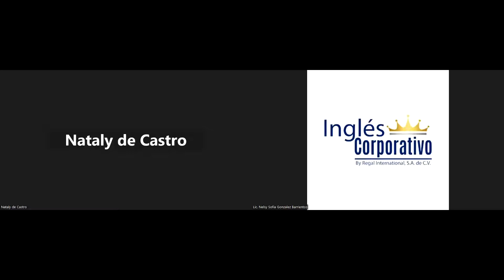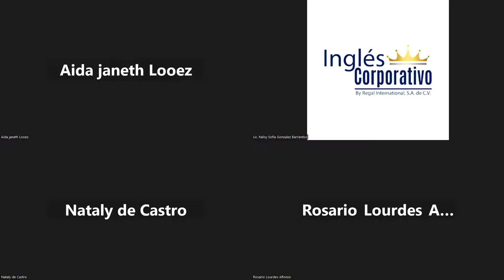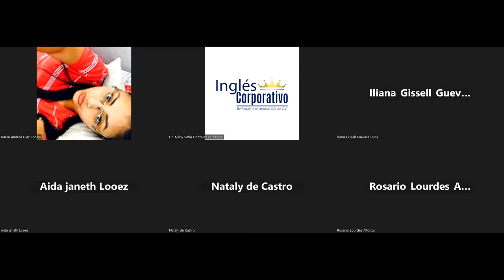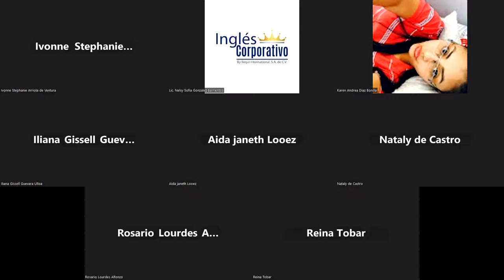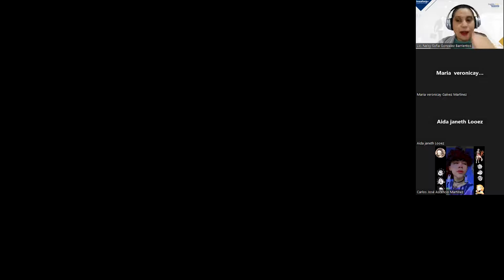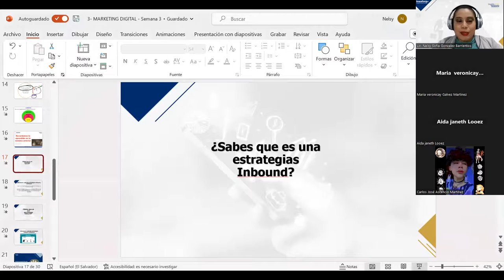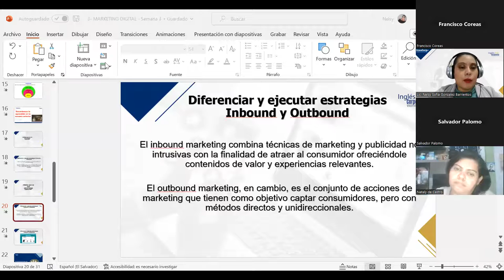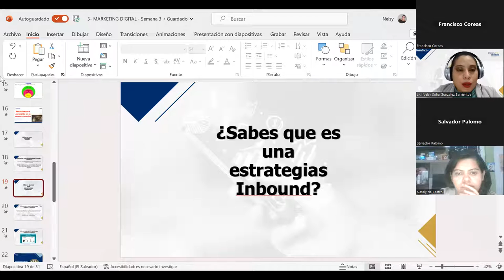Sesión 11 - 26/04/2023 - MKT-01-8-9-PM-04-23 - GONZALEZ – METODOLOGÍA INBOUND MARKETING